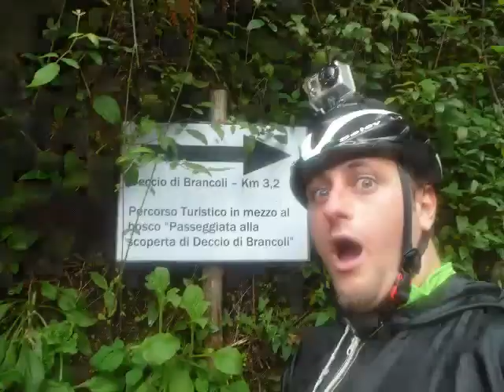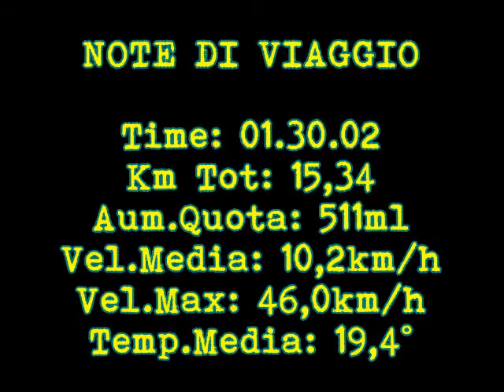SALISCENDI MTB - Deccio di Brancoli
Si sale dalla trattorabile di Palmata che va a terminare sulla via di Tramonte. Da li si sale prima su asfalto e poi su sterrata grande verco Deccio di Brancoli mantenendo sempre la sx. Giunti al paese (sotto la chiesa) si prosegue sempre a dritto fino ad incontrare una mulattiera tutta in discesa tecnica, piena di tornanti stretti, salti, un mix eccezionale di roccia e terra, totalmente immersi nella natura, che sbuca poco sopra alla diga di Vinchiana!!! 3,2km per un DIVERTIMENTO PROLUNGATO!!!